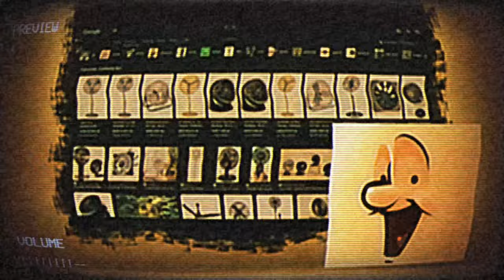Flumpty's Slaughterhouse - Funk Kast Trailer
The demo trailer for Flumpty's Slaughterhouse, a mod in Funk Kast!